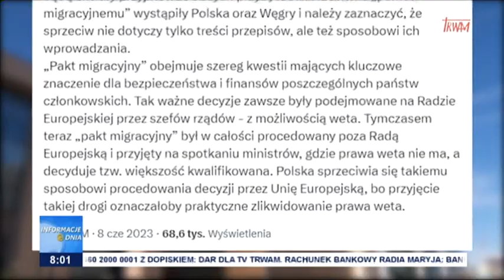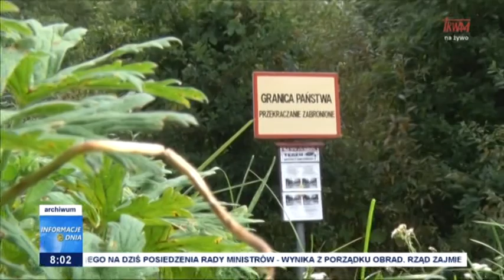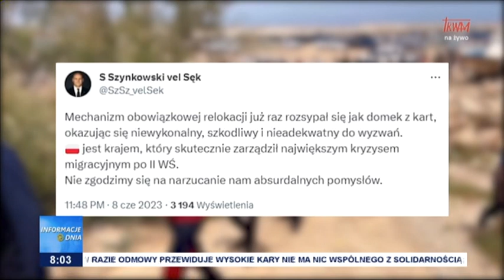Pakt z pominięciem Polski